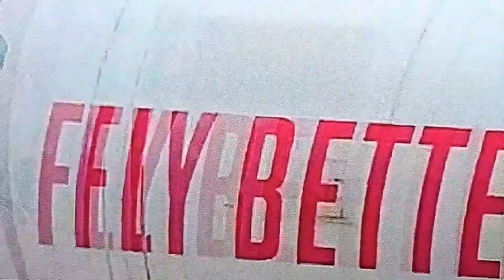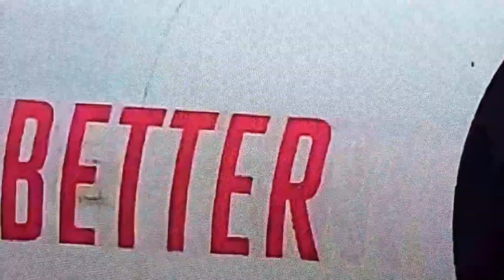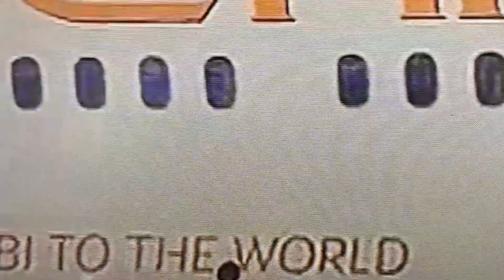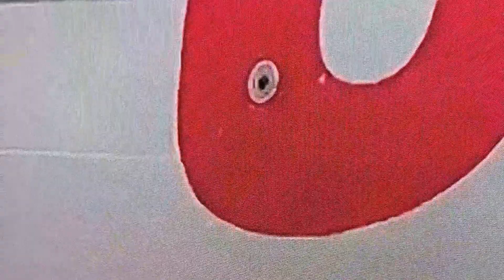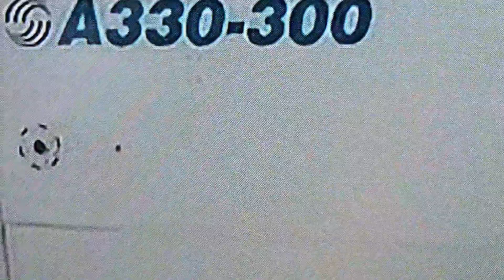Manchester Airport runway 23L/05R. Close up Heavy take offs.